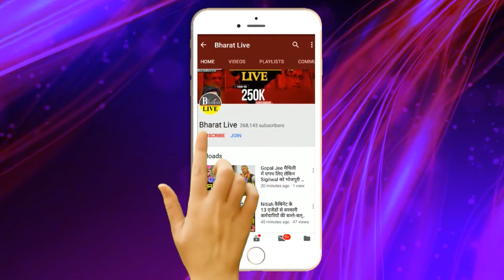पारा हाई मीसा भारती चुनाव प्रचार छोड़ निकली विकास ढूंढने चाचा को दे दिया टेंशन !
पारा हाई
मीसा भारती चुनाव प्रचार छोड़ निकली